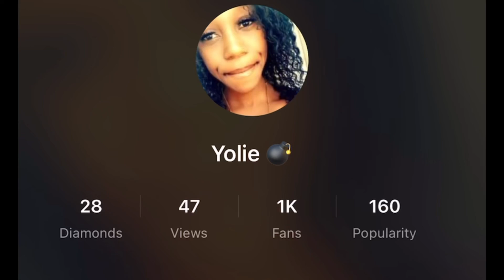S5 finale Yolies back ellamae not another love song